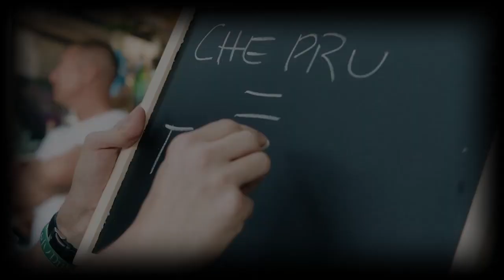S05E16 Angelo Marengo livemusic Mike FC